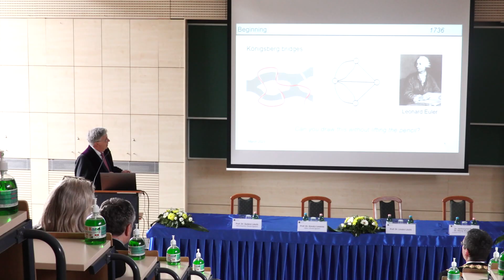Doctor Honoris Causa – Professzor Dr. Lovász László kapta a kitüntetést az Óbudai Egyetemtől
Intézményünk évről évre próbál olyan személyiségekkel kapcsolatba lépni, akik maradandót alkottak - ezt mondta az Óbudai Egyetem rektora, amikor egy, a nemzetközi tudományos életben is elismert matematikus professzort tüntettek ki Tiszteletbeli Doktori címmel.